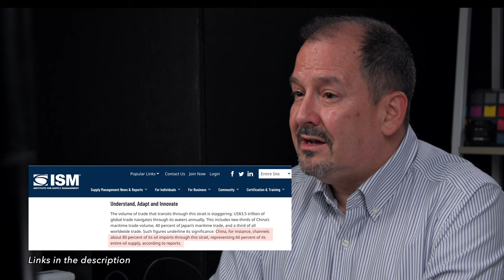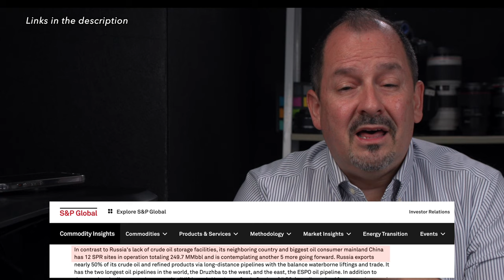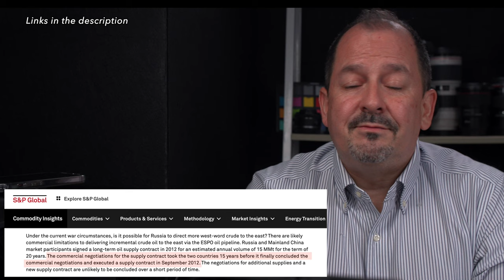Y si INDIA le bloquea el petróleo a CHINA?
Vi un video circulando en Twitter, donde el narrador describe cómo India podría contrarrestar la influencia de China dado que la principal debilidad de China es el Estrecho de Malaca.

Durante mucho tiempo, los expertos afirman que la Armada de la India puede controlar fácilmente el estrecho y así evitar que China obtenga el petróleo que necesita.